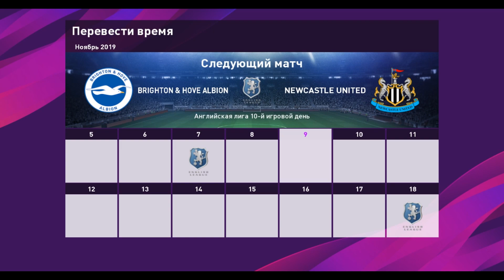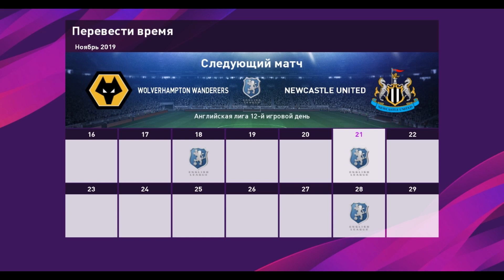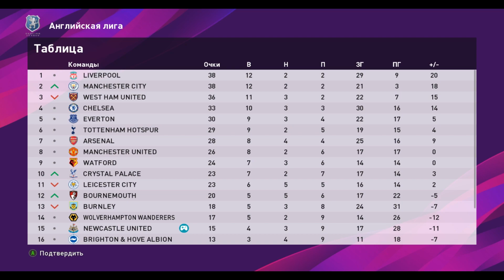ПОСЛЕ ЭТИХ МАТЧЕЙ Я ВСЕ...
В этом видео 3 серия карьеры за Ньюкасл в котором у нас большие проблемы. И в это время нужна ваша поддержка.